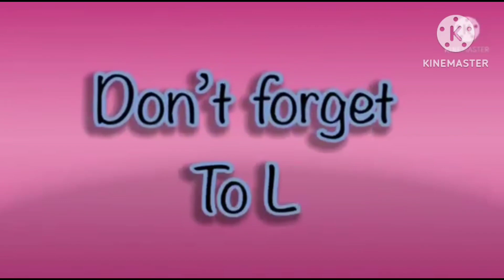hickory dickory docks | best fx effects | super simple song